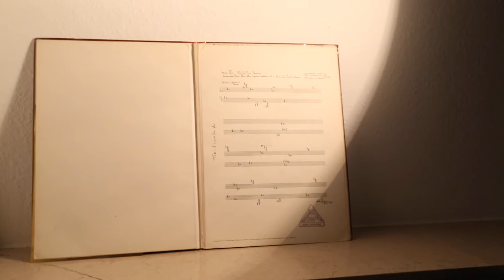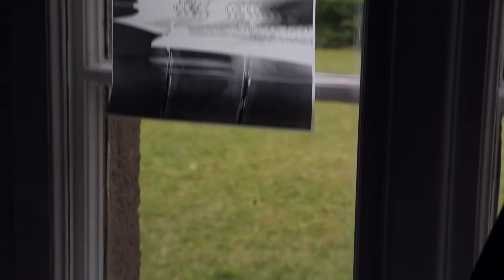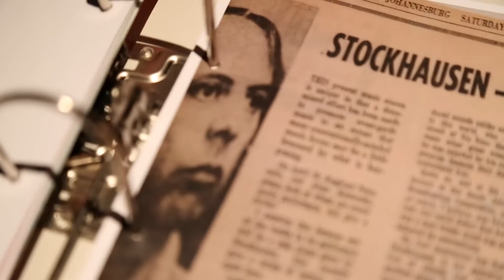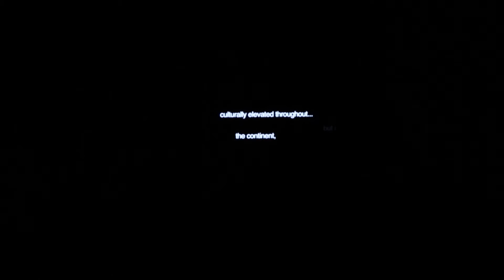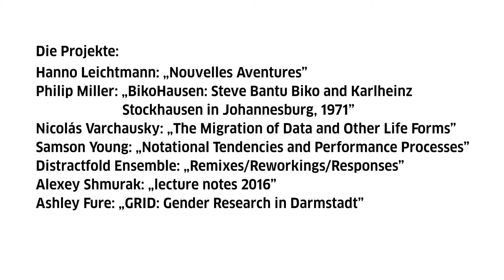HISTORAGE – Darmstadt Summer Course 2016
"historage – 7 places, 7 readings" was a project by the Internationales Musikinstitut Darmstadt and the Goethe Institute on the occasion of the  70th anniversary of the Darmstadt Summer Course in 2016. The project, curated by Michael Rebhahn, initiates a series of artworks dealing with the Summer Course’s histor(icit)y. The main idea of historage consists in an artistic approach towards the acoustic, visual and textual material in the archive of the International Music Institute Darmstadt, which has been digitized during the last years and is now accessible as the beta version of an online database.

According to the delocalization and global accessibility of the digitized archive, historage is conceived as a transnational project, including artistic contributions from seven countries in Africa, America, Asia and Europe. Therefore the project takes place in cooperation with the Goethe-Institut and is supported by its local departments in Boston, Buenos Aires, Hong Kong, Johannesburg, Kiev and London.

An initial meeting of all artists was held in Darmstadt in January 2016. The individual projects – ranging from performances, over sound and video installations up to a Call for Remixes – were then premiered in August 2016 as part of the International Summer Course for New Music. As a follow-up, it is planned to present the works in their respective locations of origin, supported by the local Goethe institutes.

Artists:
Distractfold Ensemble (Manchester)
Ashley Fure (New York/Boston)
Hanno Leichtmann (Berlin)
Philip Miller (Cape Town)
Alexej Shmurak (Kiev)
Nicolás Varchausky (Buneos Aires)
Samson Young (Hongkong)

For more information please visit: internationales-musikinstitut.de